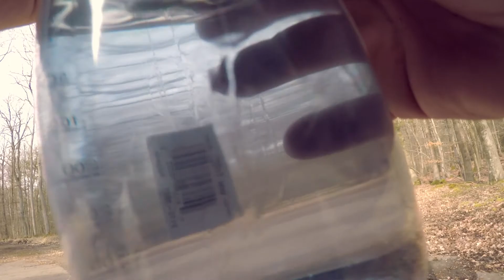Mit dem Mountainbike über die Bunkerstraßen! 🚲 Lost Place Tour der anderen Art 🏚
Ein meinem ersten Video zu diesem Munitionsdepot habe ich überlegt wie es wäre mit dem E-Scooter zu fahren da das Gelände so riesig ist. Bei diesem Besuch waren wir mit den Mountainbikes unterwegs. So konnten wir in kurzer Zeit das ganze Gelände anschauen und hatten tolle Abfahrten.